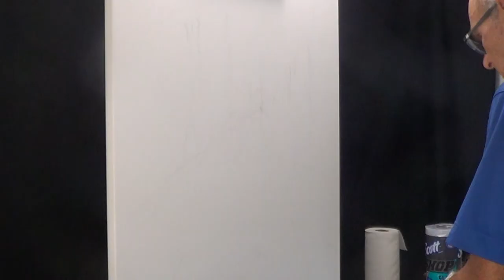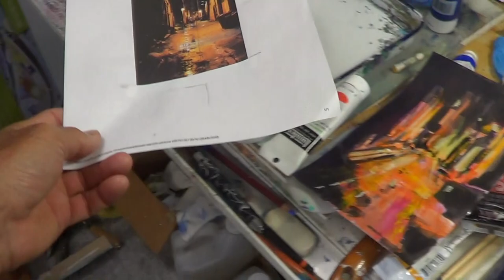Acrylic Painting Demo/ Artist Michael Pintar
@paintingsbypintar Artist Michael Pintar takes you on a journey of trial and error as he paints a new acrylic piece. Using a photo reference of a dark Miami backstreet, a different style emerges and takes on abstract qualities. Time lapse captures the most important marks.